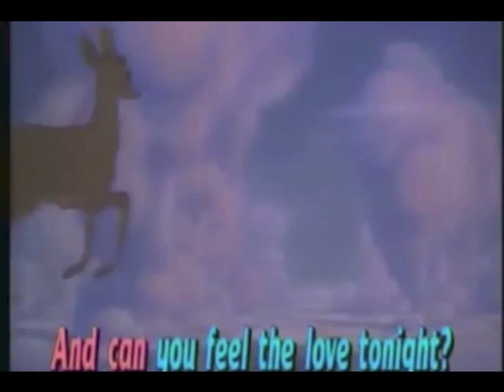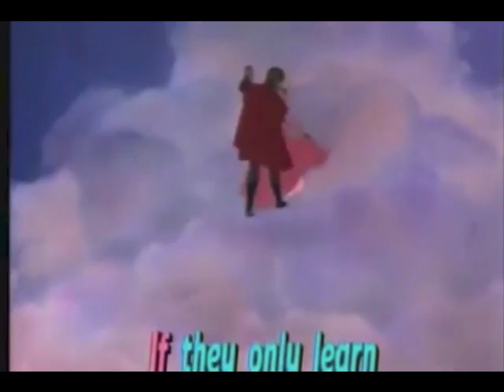Can You Feel the Love Tonight (Disney Sing Along) (Sung by Elton John)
I always wondered when you mix Elton John with the Sing Along Version.